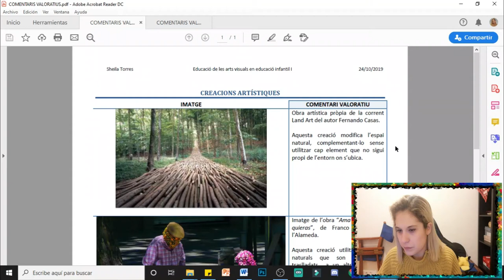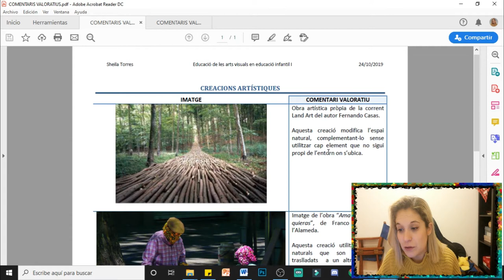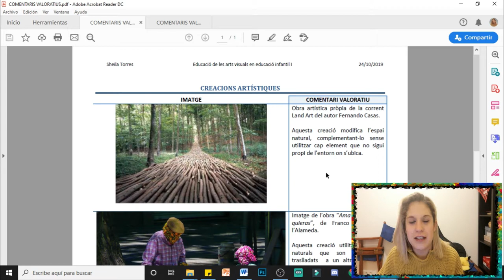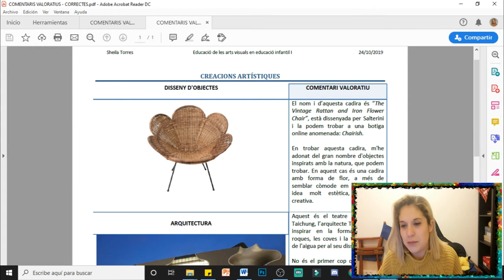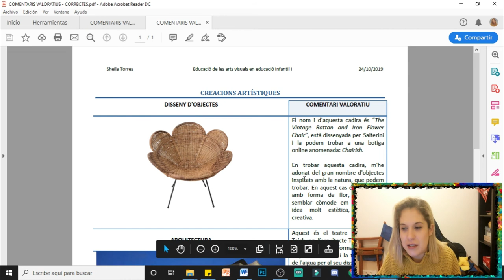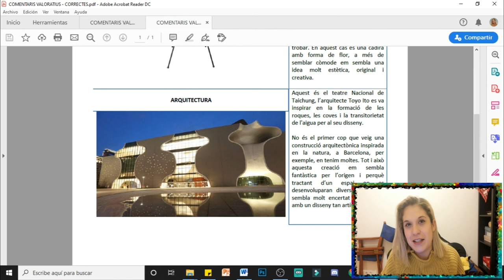CREACIONS ARTÍSTIQUES INSPIRADES EN LA NATURA🍀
Per poder fer la meva pròpia creació artística, cerco prèviament diferents creacions artístiques inspirades en la natura i faig comentaris valoratius en vers les obres.